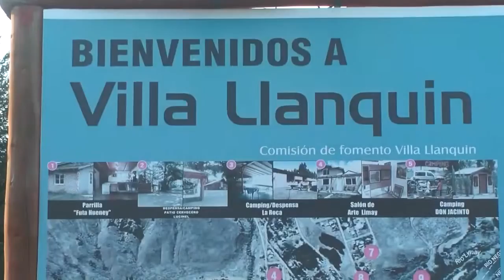Provincia cerró 2022 con más Comisiones de Fomento integradas